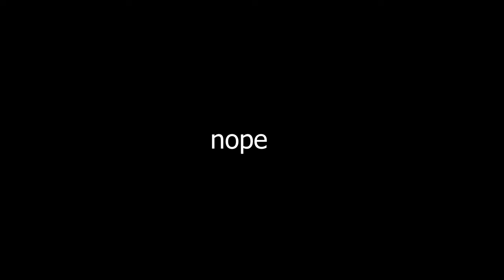Kamikaze Dive Bomb Jarvan [Don't Try This]